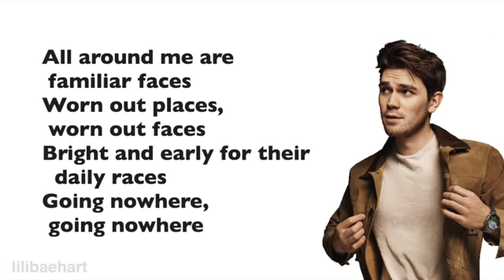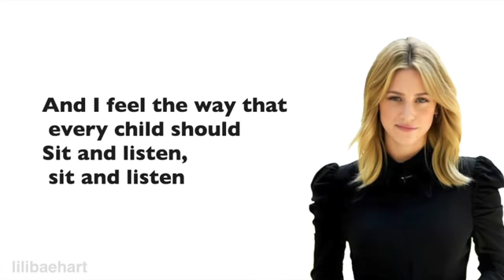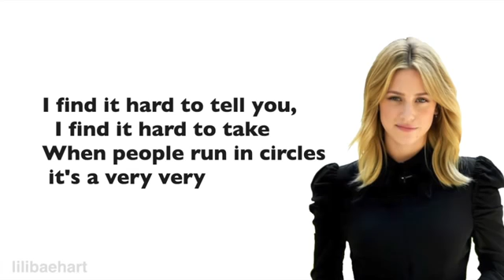Riverdale 2x08 - Mad World (Lyrics) by Lili Reinhart, Camila Mendes and Kj Apa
Episode 2x08 "House of the Devil"

Performed by: Lili Reinhart, Camila Mendes and Kj Apa

Songwriting:  Roland Orzabal
Original: Mad World - Gary Jules and  Michael Andrews

Mad World (From the Original TV Series "Riverdale") (Season 2)  Riverdale Cast

Listen ad-free with YouTube Premium
Song
Mad World (feat. K.J. Apa, Camila Mendes & Lili Reinhart)
Artist
Riverdale Cast
Album
Writers
Roland Orzabal
WMG (on behalf of WaterTower Music); BMI - Broadcast Music Inc., ARESA, LatinAutorPerf, Abramus Digital, LatinAutor - PeerMusic, CMRRA, BMG Rights Management (US), LLC, and 11 music rights societies